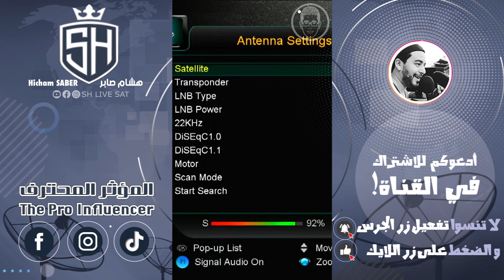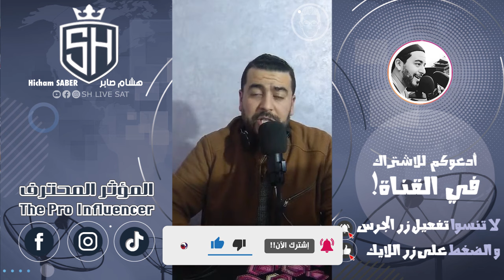Hicham SABER هشام صابر | Echolink Atomo 2 4K و Premium 12800 4K Plus : المقارنة التقنية بين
Hicham SABER هشام صابر
Echolink Atomo 2 4K و Premium 12800 4K Plus : المقارنة التقنية بين

Hicham SABER هشام صابر | Icone iron Pro 4K جهاز الإستقبال : Forever و Enigma 2 لماذا لا يقبل دعم

SH Live Sat  هشام صابر يرحب بكم
لمراجعة أي جهاز، موقع، تطبيق أو أي منتوج يرجى الأتصال بالرقم الدي يظهر باللأسفل
To Review Hardware, Applications And website plz Contact

The Pro Influencer . المؤثر المحترف